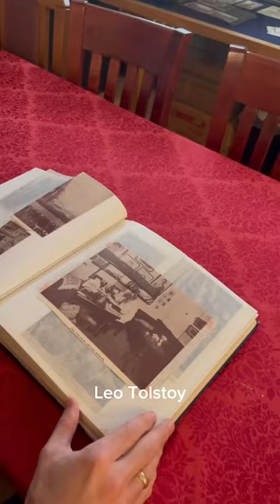Unexpected discovery in the Russian History Museum